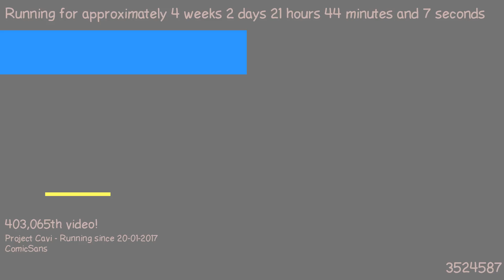1487620099 - Webdriver Cavi - O